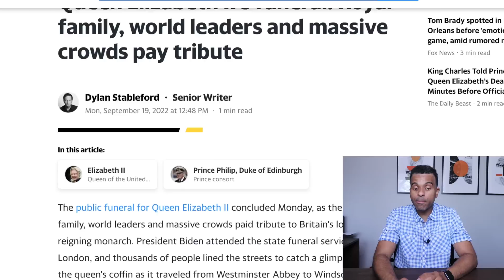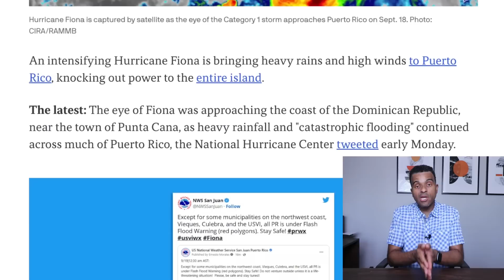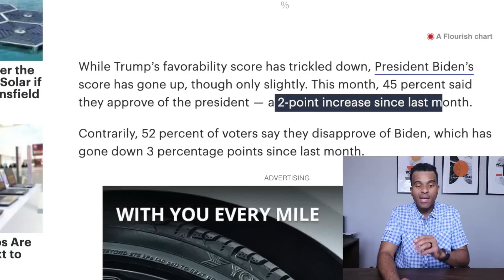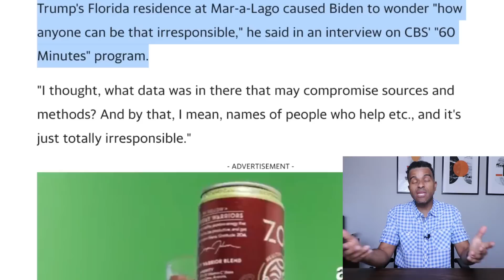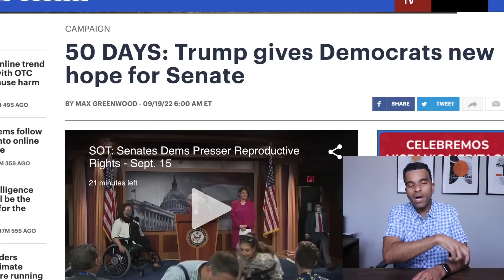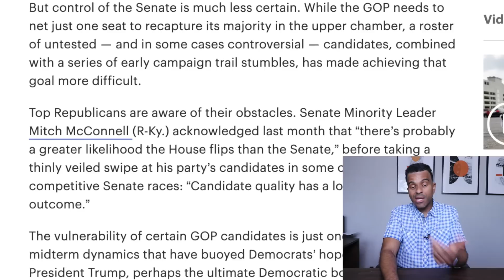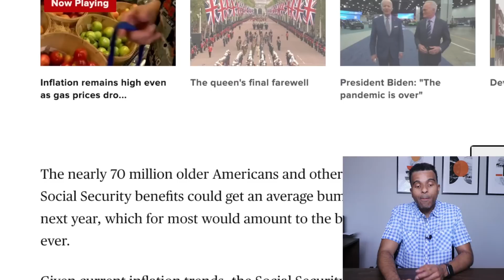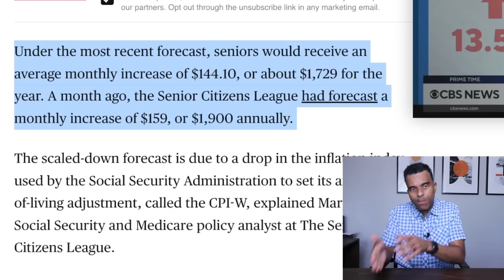$1729 FOR SENIORS SOON! The Pandemic is "OVER", Monthly Social Security Boost